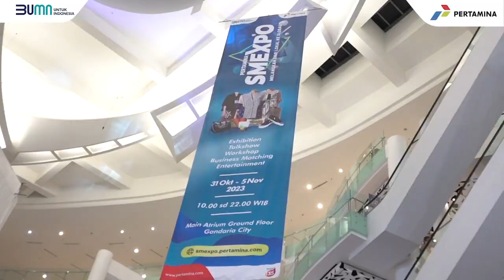SMEXPO 2023 Sukses Hadirkan Potensial Buyer Nasional dan Internasional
SMEXPO 2023 sukses menghadirkan potensial buyer dari dalam dan luar negeri selama 6 hari, 31 Oktober hingga 5 November. Direktur Pertamina, Erry Widiastono, berterima kasih kepada semua pihak yang telah mensukseskan acara ini.

Total transaksi retail melebihi Rp 1 Miliar, mendorong UMKM berinovasi sesuai kebutuhan pasar. Tema "Melangkah dari Lokal ke Global" menyoroti komitmen Pertamina pada inklusivitas, melibatkan UMKM disabilitas. Salah satu pengunjung yaitu Suci menyambut positif, menilai produk berkualitas dan berharap SMEXPO semakin beragam ke depannya.